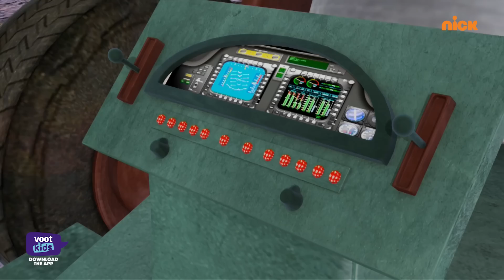Shiva | शिवा | Dr Earthquake | Episode 65 | Download Voot Kids App